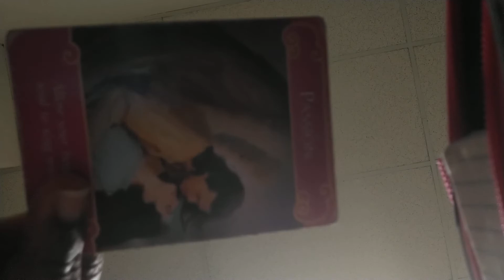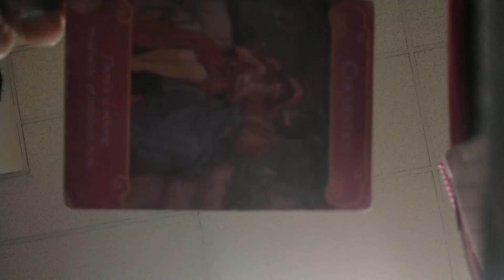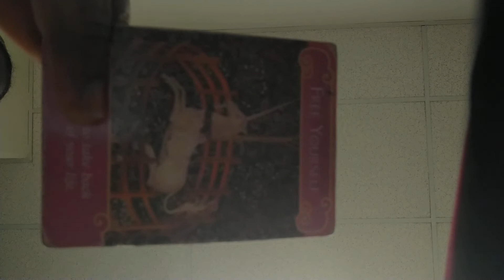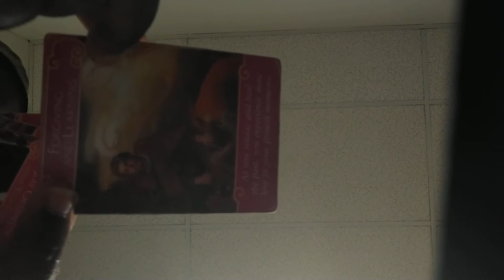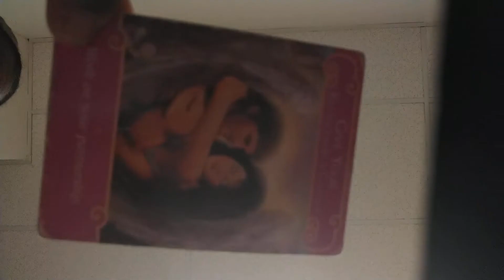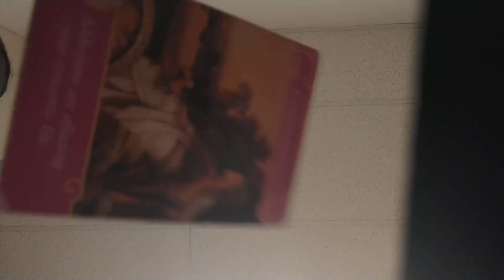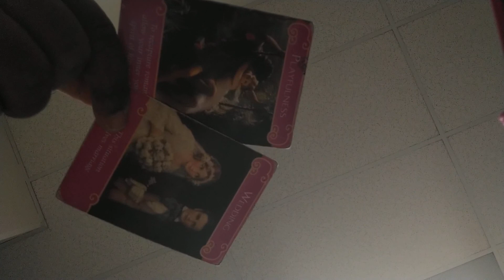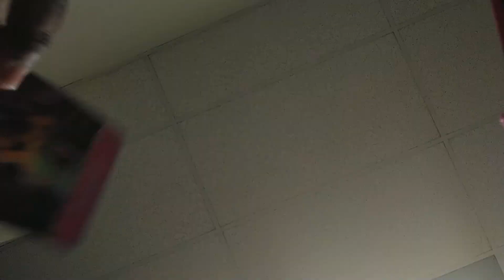Collective what does love have in store for you 👀❤️🔥🔥in April 2022